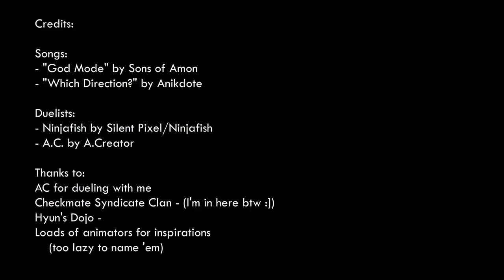[Battle] Ninjafish vs AC (by Silent Pixel)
As same as Silent Pixel explosively improves at his animation skills Ninjafish raises too. Enjoy another great Battle by him against A_Creator's character AC!

◾◼⬛Checkmate Syndicate⬜◻◽